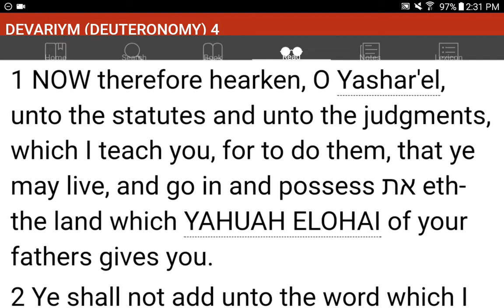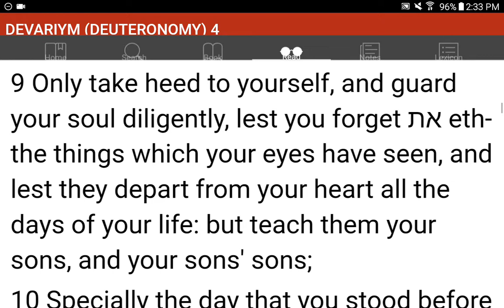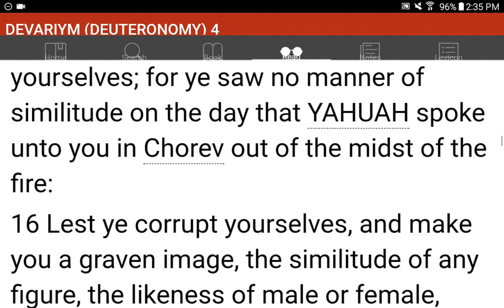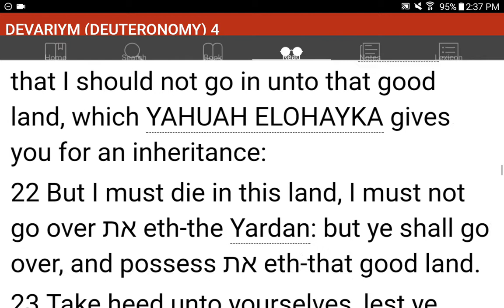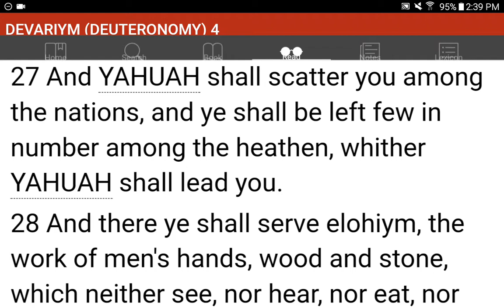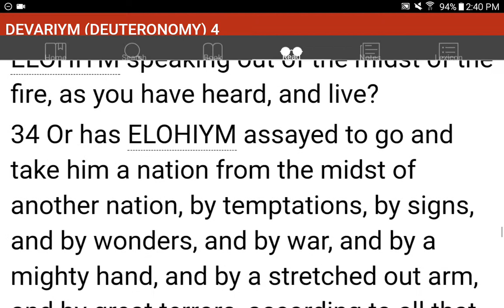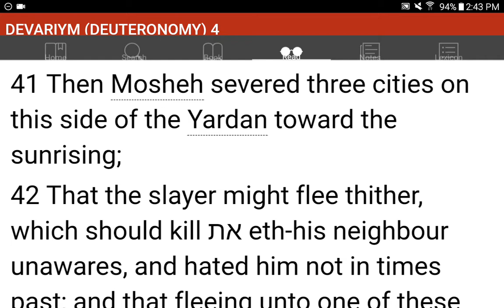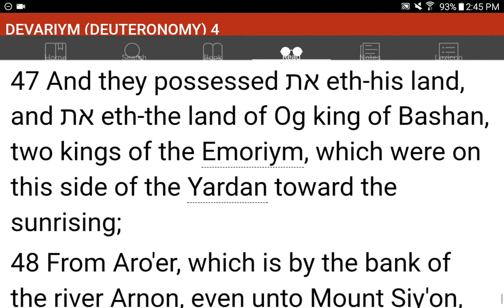💜h?™ "What's the MOST HELPFUL & SIMPLEST WAY that WORKS?"™ GIVE 1P/Month NOW! GCash